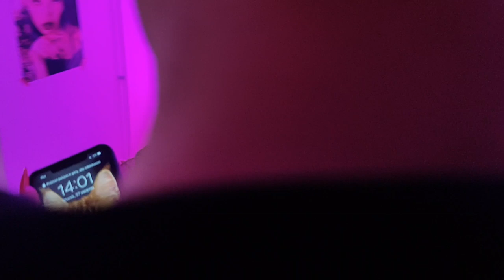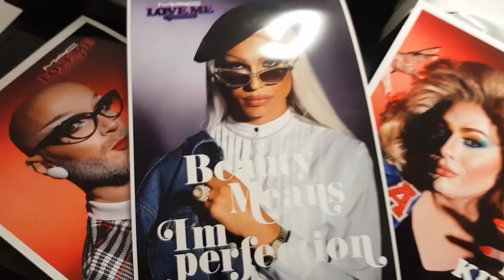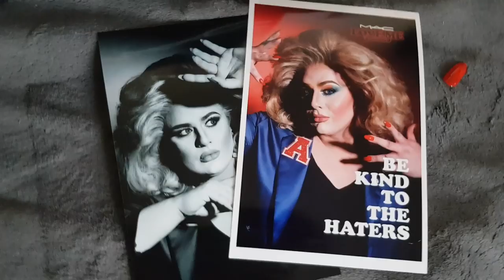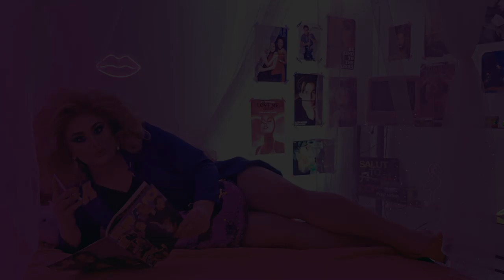GRWM 2 | Back to school... 90s makeup! | MAC Event!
⬇ ⬇ ⬇ KLIKNIJ TUTAJ PO WIĘCEJ⬇ ⬇ ⬇

Cześć Kochani! Przed Wami stylizacja i makeup na event MAC Cosmetics i premiery kolekcji najnowszych pomadek!
Mam nadzieję, że tutortial Wam się spodoba, a po nim oczywiście relacja z eventu :)

KOSMETYKI w kolejności ukazywania się w tutorialu:

1. NUXE 5in1 Multi-perfection Primer
2. MAKEUP STUDIO Face It Light Cream Foundation CB2 No1
3. FENTY BEAUTY Pro Filtr 200
4. MAKE UP REVOLUTION Super Size Concealer C6.5
5. LAURA MERCIER Loose Setting Powder
6. NYX Highlight & Contour Pro Palette
7. NYX Off Tropic Hasta la vista
8. NYX Ultimate Brights
9. LOVELY Color Intense Kajal
10.ANASTASIA BEVERLY HILLS Alyssa Edwards
11.WIBO Sparkling Eyeshadow
12.GOLDEN ROSE Brow Color Mascara 06
13.MAKE UP REVOLUTION Blush
14.GOLDEN ROSE Strobing Highlighter
15.KRYOLAN FaceLiner Art. 11090
16.FENTY BEAUTY Stunna Lip Paint
17.BENEFIT Bad Gal Bang Mascara
18.NYX Dewy Finish Spray

DO KOLEJNEGO VIDEO!